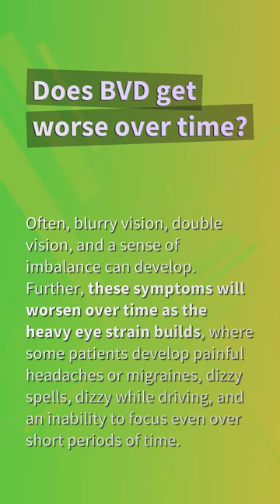What causes BVD?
What Is Bvd

00:21 - What causes BVD?
00:39 - Does BVD get worse with age?
01:05 - Does BVD get worse over time?